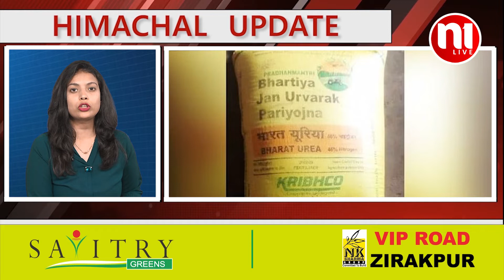Himachal Pradesh UPDATE TOP 10 NEWS